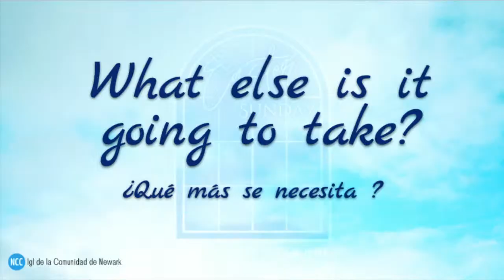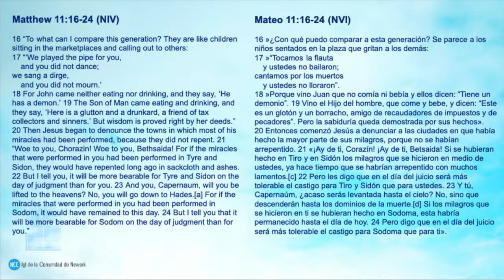EASTER SUNDAY - DÍA DE RESURRECCIÓN | NEWARK COMMUNITY CHURCH | PASTOR CARLOS PEREZ